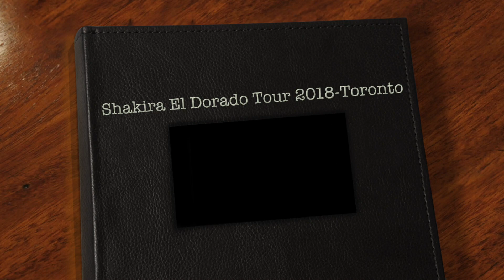AlmaLatina.ca - Shakira El Dorado Tour 2018-Toronto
Shakira "El Dorado World Tour" Toronto, August 7, 2018 -- More on Alma Latina Online Magazine